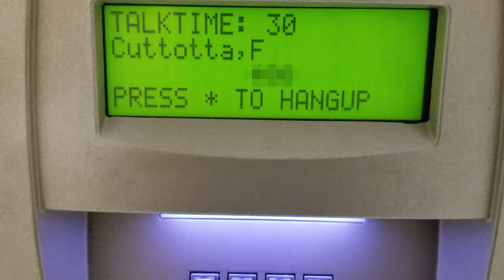Coffee with Cullotta #2 -Joe Lombardo, Las Vegas Mob Tour, Bertha's Jewelry Store Burglary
Coffee with Cullotta; Frank Cullotta Interview, In this episode of Coffee with Cullotta, Adam Flowers takes you to Frank Cullotta's place for a sit down. Frank Cullotta talks a bit about Joey "The Clown" Lombardo and what he was like. Nicknames like Tony "the ant" Spilotro and "Brahman the Bull" are covered a bit. You will hear about the Mob Tour business in Las Vegas and a story about a mouthy guest Frank had on his tour. And finally Bertha's Jewelry Store, sorry but this isn't about how he and the hole in the wall gang were arrested there.

Wanna buy a Coffee Cup, see the below link